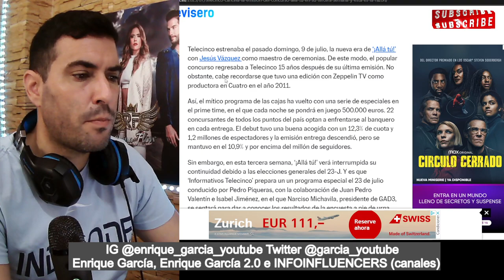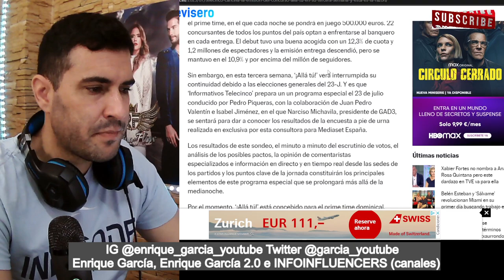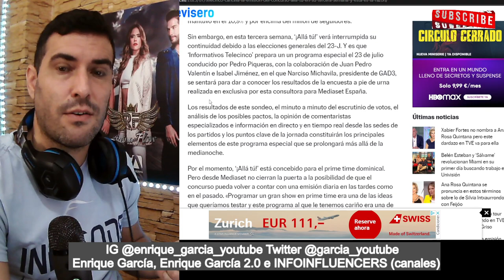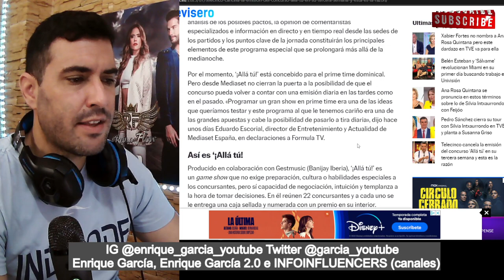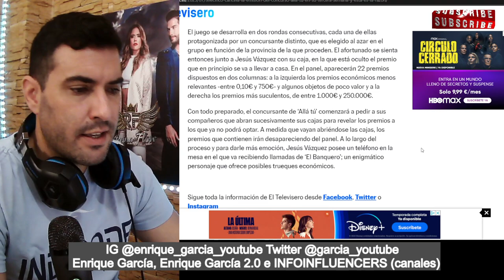❌️CANCELACIÓN BOMBA de Allá TÚ, programa de Jesús Vazquez, tras dos emisiones y con MOTIVO de PESO